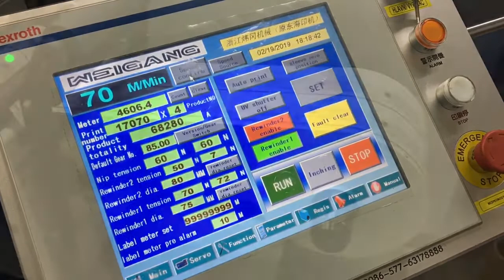Weigang ZJR 330